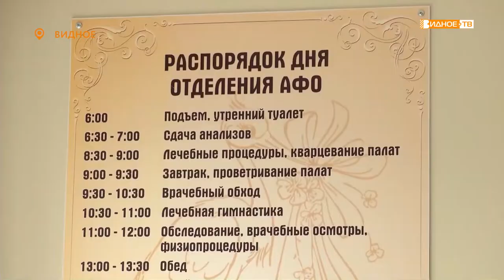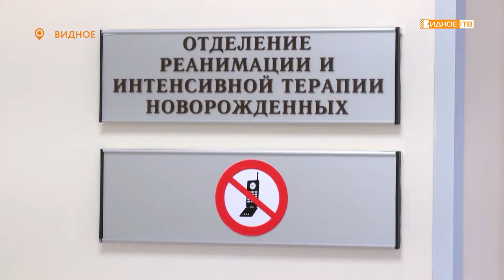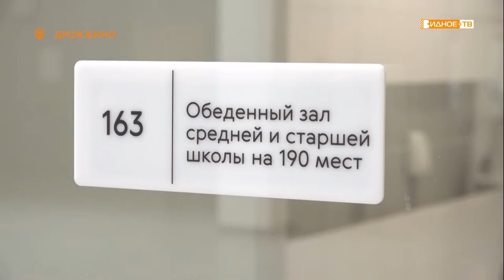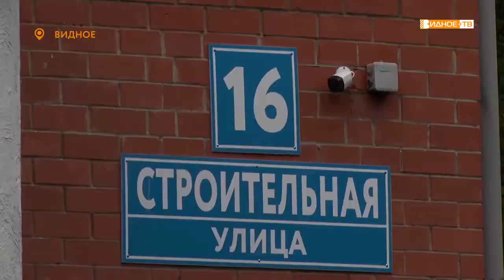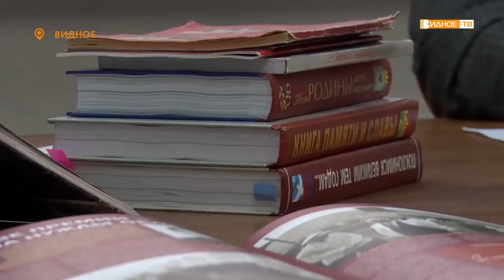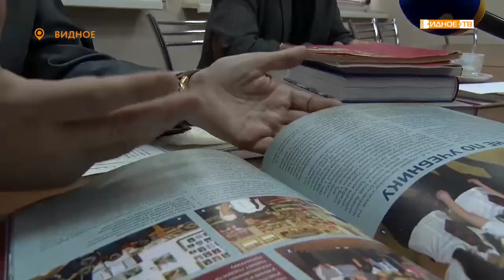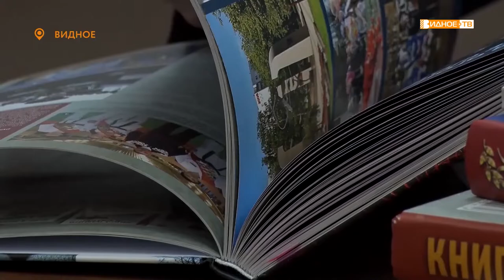Новости телеканала Видное-ТВ (02.06.2020 - вторник)